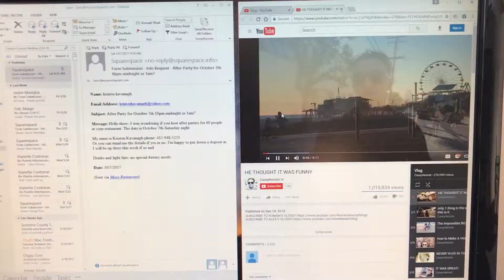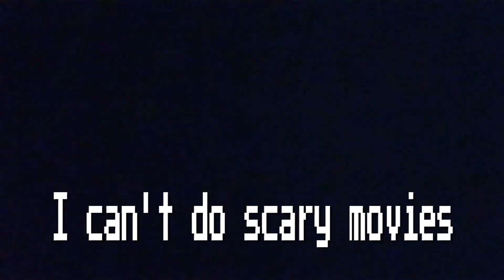Anxiety, All Hands On Deck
Memorial Day Weekend. Busy, three day weekend. Lots of customers. Anxiety. Mucho dinero. Scary thriller movie. Wonderful dinner. I love my fiance.